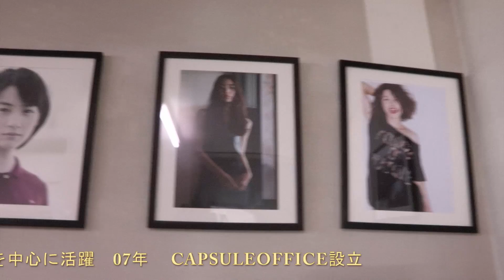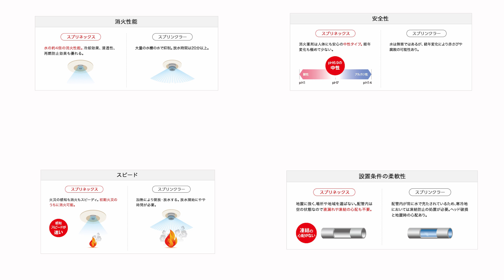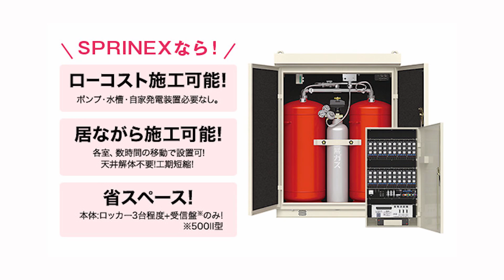ライブTOハート １月号（後半）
佐久市文化事業団presents　佐久ケーブルテレビ　広報情報番組　「ライブ TO　ハート」の後半です。今回はスペシャルゲストを迎えての新春特別対談です！
ゲストは佐久市長柳田清二氏とプロカメラマンノザワヒロミチ氏です！